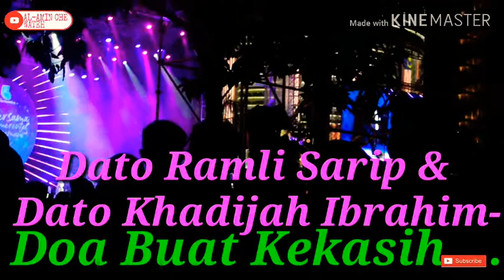Dato Ramli Sarip & Dato Khadijah Ibrahim-Doa Buat Kekasih.1KSubscribe PressBell🔔MurahRezeki